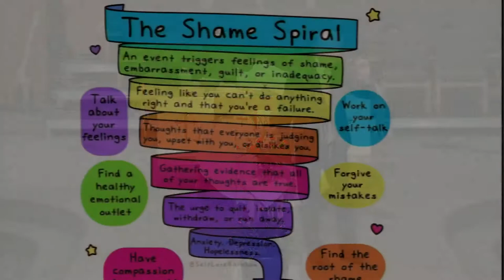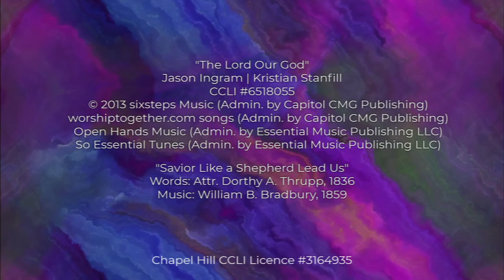"The Five Movements of a Resurrected Life" - Part 2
Sermon by Rev. Jeff Gannon, Senior Pastor